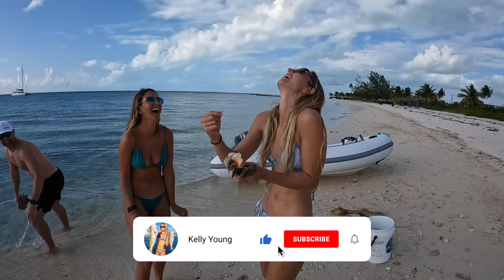Foraging CONCH off a Sail Boat! (How to make the best fritters)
Collaboratory Channels @freediversteph and @CaptainColeHarrison
Shout out @CookingWithClams for the conch fritter recipe tip!